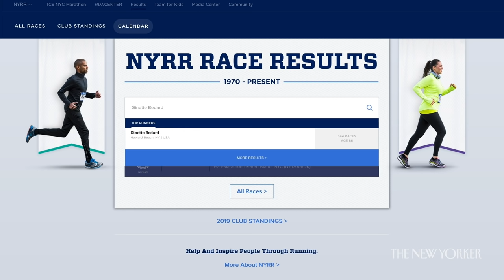Meet the Eighty-Six-Year-Old Running the New York City Marathon | The New Yorker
Ginette Bedard ran her first marathon at the age of sixty-nine, runs ten miles every day, and says that running keeps her young. Now, at eighty-six, she will be running her seventeenth New York City marathon.